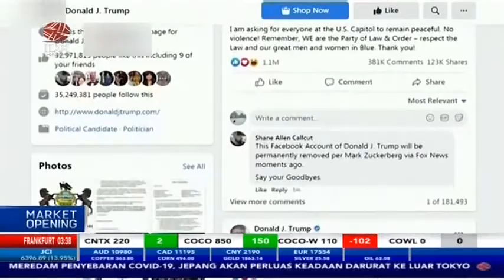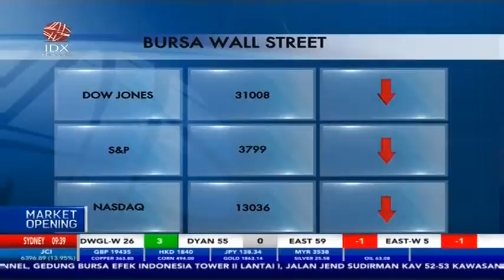WALL STREET DITUTUP FLAT, GOLDMAN SACHS PIMPIN KENAIKAN SAHAM PERBANKAN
VAKSIN COVID-19 PERDANA DI INDONESIA

0:00 Market Opening
53:47 Presiden Jokowi Vaksin Covid-19